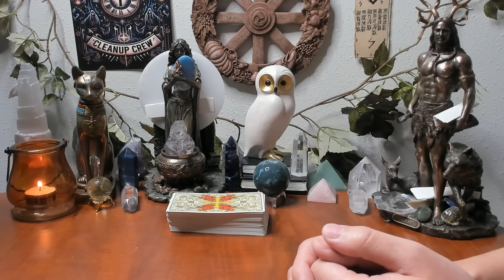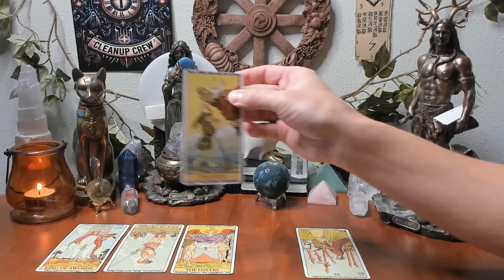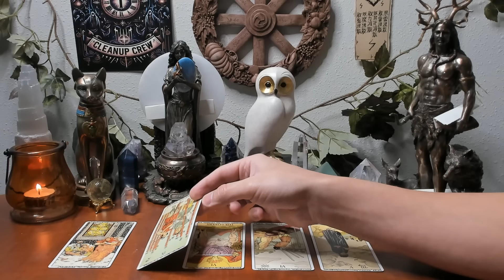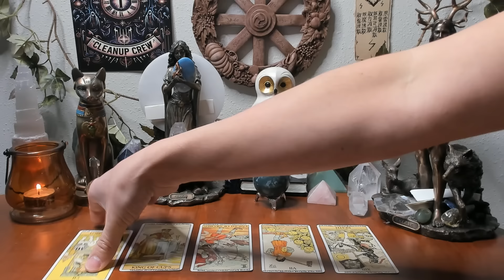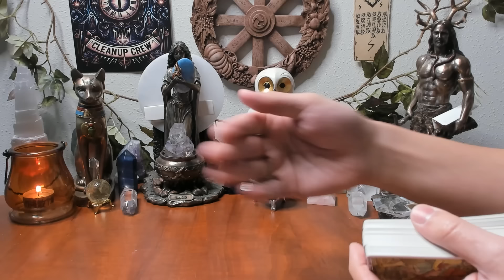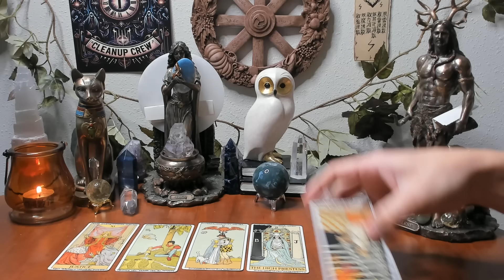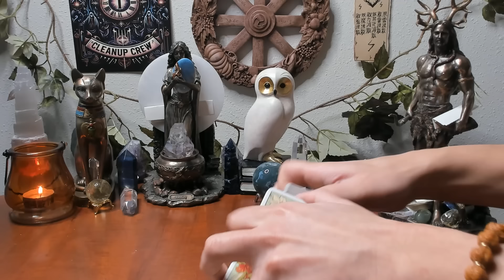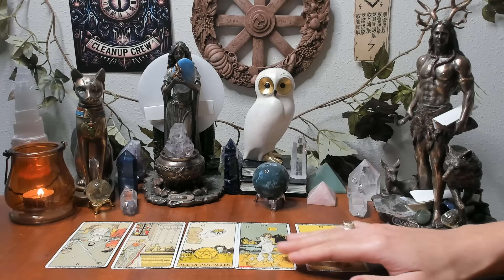All Signs Weekly Old School Astrology & Tarot April 8th - 15th 2024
Chapters & Timestamps
00:00 Aries
11:32 Taurus
22:04 Gemini
33:23 Cancer
43:50 Leo
55:02 Virgo
01:05:49 Libra
01:17:23 Scorpio
01:28:56 Sagittarius
01:40:46 Capricorn
01:53:17 Aquarius
02:04:27 Pisces